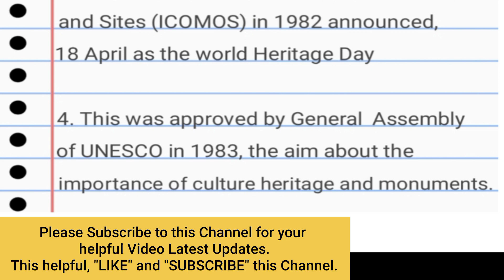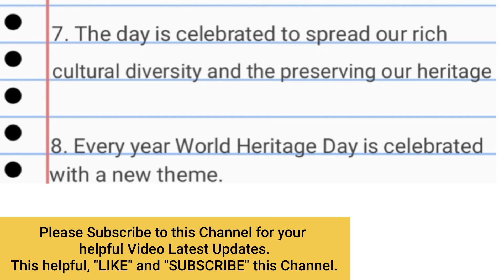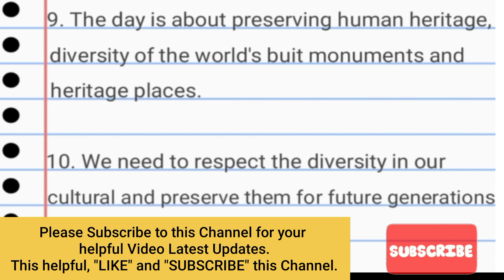10 Lines on World Heritage Day / 10 Lines Essay World Heritage Day/10 Line Speech World Heritage Day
10 Lines on World Heritage Day / 10 Lines Essay World Heritage Day/10 Line Speech World Heritage Day

10 Lines on World Water Day|| 10 Lines Essay on World Water Day|| 10 Lines Speech on World Water Day